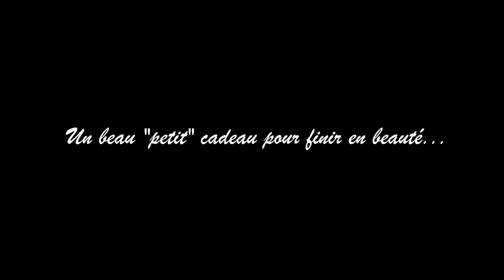Whale Shark New Caledonia Black Moon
Requin baleine vu durant la black moon de mars 2017 en Nouvelle Caledonie.